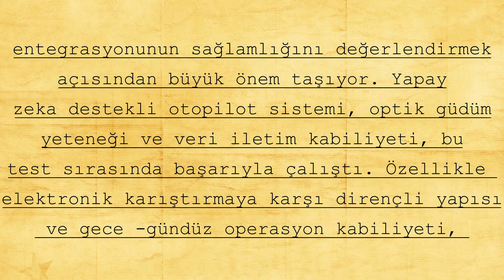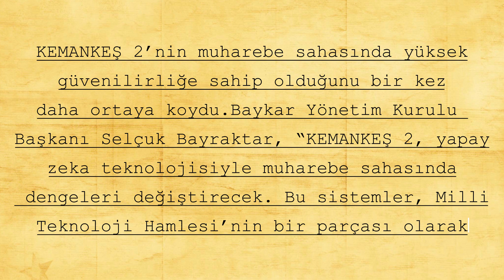Yapay Zeka ile Vuran Füze: KEMANKEŞ 2! Savunma Sanayi Türkiye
Bayraktar KEMANKEŞ 2 | Yapay Zeka Destekli Mini Seyir Füzesi şimdi daha güçlü ve daha akıllı!
🧠 Türk savunma sanayiinin göz bebeği olan KEMANKEŞ 2, Keşan'da gerçekleştirilen Sistem Tanımlama Testini başarıyla geçti!
💥 Yapay zeka destekli otopilot, optik güdüm sistemi, elektronik karıştırma direnci ve 200+ km menziliyle düşman hattını delip geçiyor!

📌 Bu videoda KEMANKEŞ 2'nin teknik detaylarını, test başarısını ve muharebe sahasındaki stratejik etkisini öğrenebilirsiniz.
🇹🇷 Baykar, Milli Teknoloji Hamlesi, Bayraktar TB2, AKINCI, TB3 ile entegre çalışabilen bu füze, geleceğin savaş teknolojisini bugüne taşıyor!

👉 Daha fazla savunma sanayi haberleri, yeni nesil silah sistemleri ve teknolojik gelişmeleri kaçırmamak için:
👍 Beğenmeyi,
🔔 Zil butonunu açmayı unutmayın!
📽️ Gelecek videolarda görüşmek üzere!